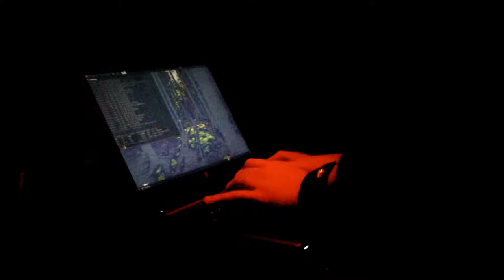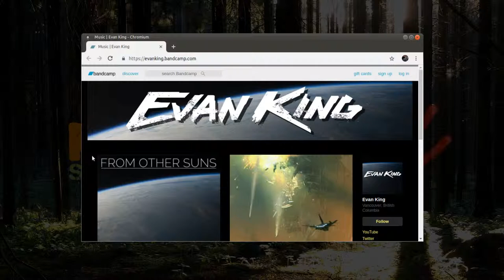Office Work Outdoors - resuscitating an old podcast (MikeOut E12)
Commuting to the office for yet another day in the cubicle? I propose commuting to the nearest natural reserve and setting up office under a spruce. Stupid idea or does it actually have some value? This episode is a replay of the intro to a podcast series I attempted to make back in 2016, but never continued with. One of the main ideas is still alive - at least how I worked from time to time the past couple of years. Step into my office... under the spruce.